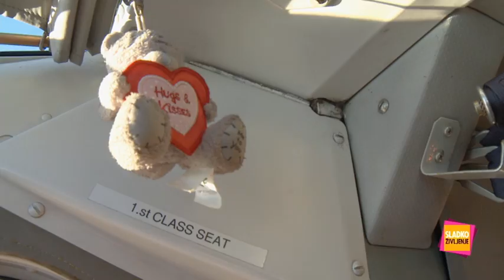Sladko življenje: Tim Kores skočil z letalom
Pevec Tim Kores se je v zadnjem delu od oddaje Sladko življenje poslovil kar iz zraka.